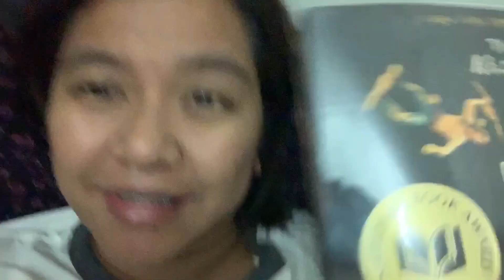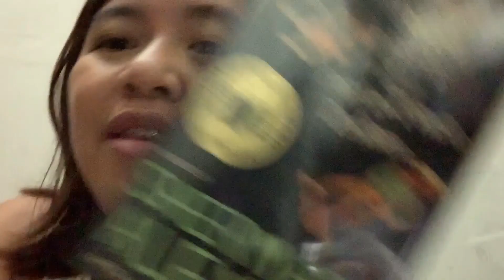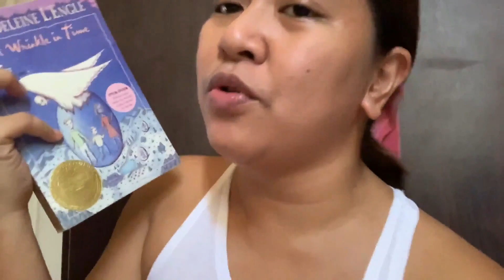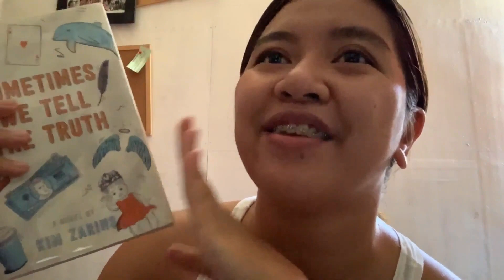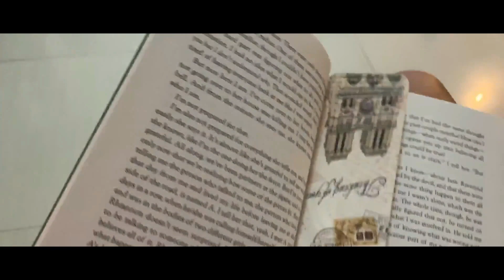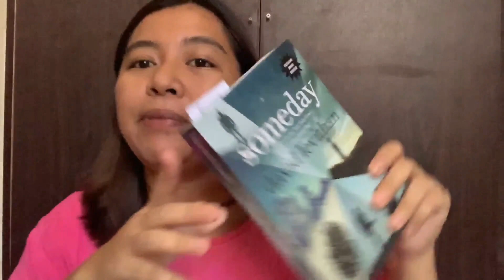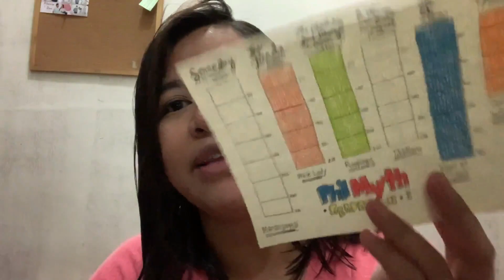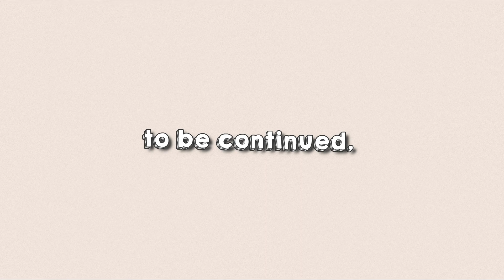philmythreadathon ep. 3: one book that made me laugh & another that made me mad // reading vlog 002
hello, this is kat. welcome to the bookish side of me. in here, if it’s not too obvious yet, we’re going to talk a lot about books.

⏰ TIME STAMPS:
0:03 (cont.) Book 3: The Reader by By Bernhard Schlink
1:49 Book 4: The Absolutely True Diary of A Part-Time Indian by Sherman Alexie
13:31 Book 5: Someday by David Levithan

🗓 TO-BE-PUBLISHED:
Wrap Up (April 11 or 12)

💭 GOODREADS REVIEWS:
The Reader

about the book girl:
👩🏽 i’m kat, a 20-something bookworm from the philippines. basically, i love reading & watching youtube, so i put them together (lol). anyhow, aside from books, i also love to travel. i have a travel/personal channel. you can check it

❝ the world is yours for the reading,
so stay a book nerd, wonderful soul! ⭐️ —kat

MKL • 2020